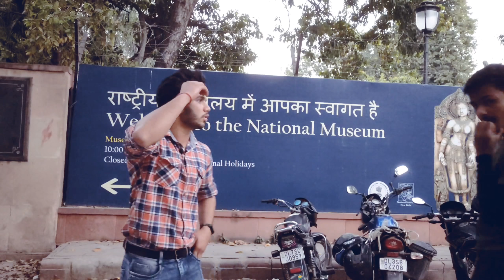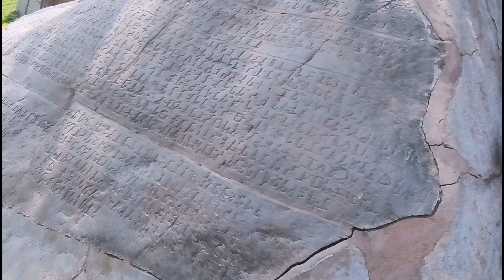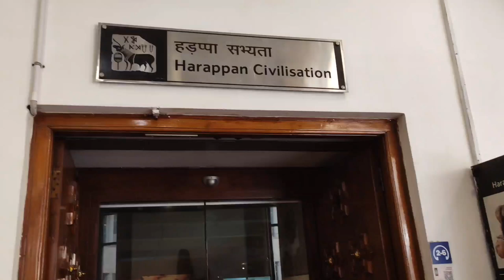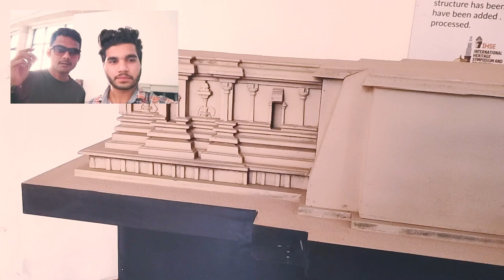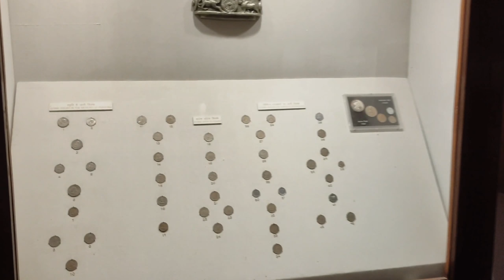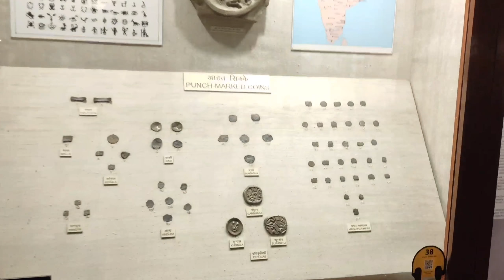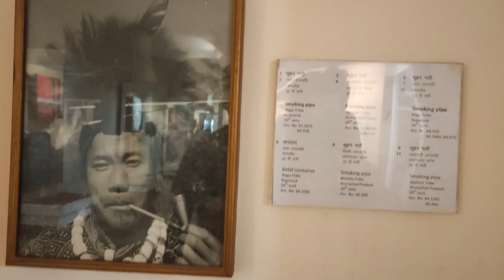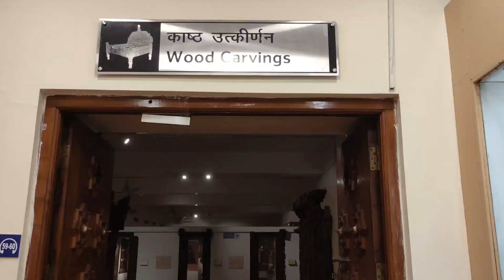The National Museum Delhi | राष्ट्रीय संग्रहालय, दिल्ली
Funny moment : 14.60
Secret moment : 16.03
Harrpan gallery : 7.32

Video editing by ASB
another video link :